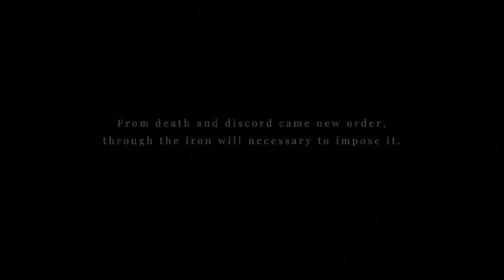Maid of sker bad ending Game movie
Misplaced trust leads to darkness reigning!